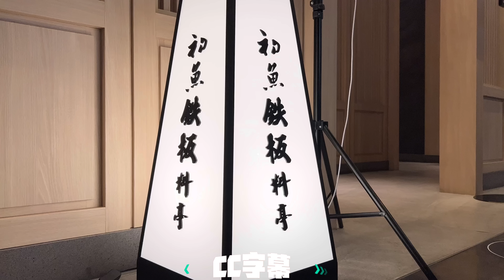Japanese Teppanyaki in Taipei｜1600元吃A5和牛、干貝、龍蝦、牡蠣、鮑魚，無菜單鐵板燒料理 | 初魚鐵板燒 Chu-Yu Teppanyaki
📍Google Map📍

I live in Taipei Taiwan, so you’ll see lots of Taiwan-based content, just leave a comment below to let me know where or what you wanna see, and I may take it as my next video! Thanks!